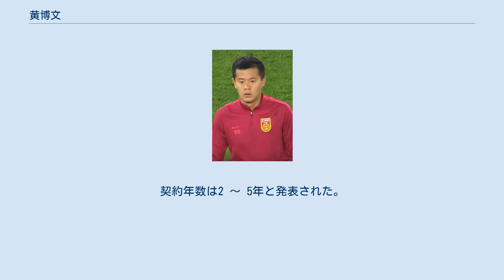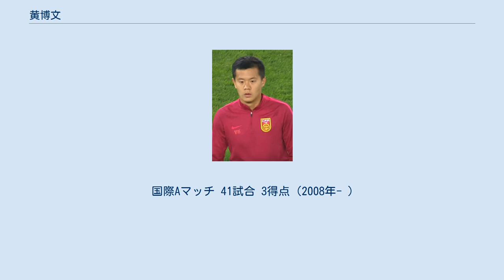黄博文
黄 博文（漢音読み：こう はくぶん、簡体字：黄博文、繁体字：黃博文、拼音：Huáng Bówén、Huang Bowen、1987年7月13日 - ）は、中華人民共和国・湖南省長沙市出身のサッカー選手。
中国サッカー・スーパーリーグ・広州恒大所属。
中国代表。
 北京国安 2004年、北京国安において16歳でプロ契約を交わすと超級リーグデビューを果たし、ゴールを挙げる。
2012年1月現在、16歳317日での超級リーグにおける得点は最年少得点記録となった。
その後も順調に成長を続け、2008年には中国サッカー協会から最優秀若手選手に選ばれた。
2009シーズンは超級リーグを制覇してタイトルを獲得した。
 全北現代モータース 2011年、Kリーグの全北現代モータースに移籍した。
移籍初年度の2011シーズンでKリーグを制覇してタイトルを獲得した。
 広州恒大 2012年、超級リーグの広州恒大に移籍した。
移籍金は200万ドルである。
広州恒大ではAFCチャンピオンズリーグを2回、超級リーグを4回、中国FAカップを1回のタイトルを獲得した。
2015シーズンには超級リーグのベストイレブンに輝いた。
 2015年12月24日に広州恒大との契約を更新した。
契約年数は2 〜 5年と発表された。
 2008年より中国代表に選出され、2010 FIFAワールドカップ・アジア予選カタール戦に出場したものの、0-1で敗戦。
中国メディアからはそのパフォーマンスを手厳しく批判された。
その後、東アジアサッカー選手権2010に出場し優勝を果たす。
AFCアジアカップ2011の代表メンバーにも選ばれたものの、出場機会はなかった。